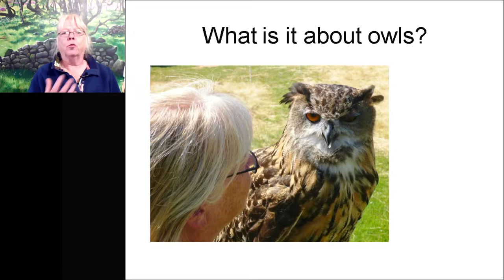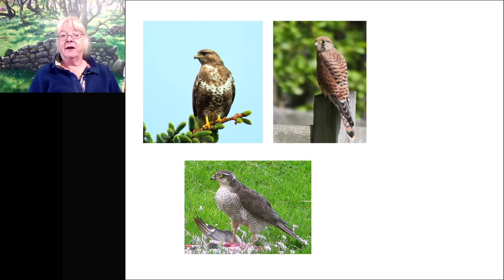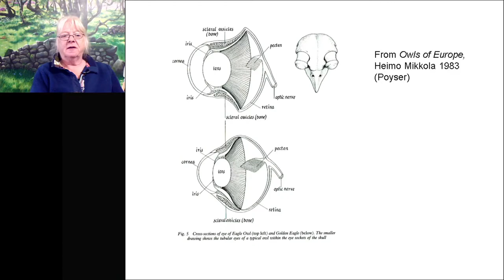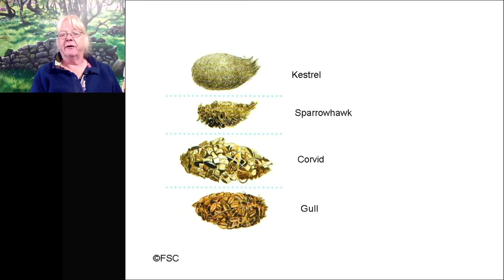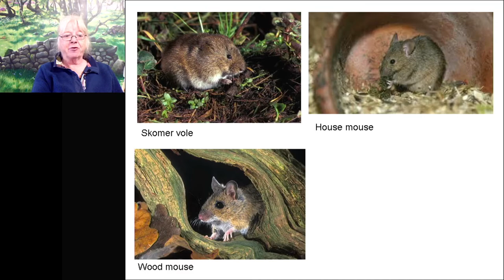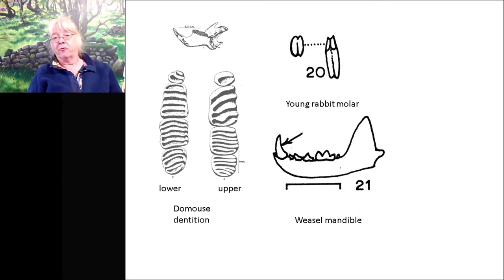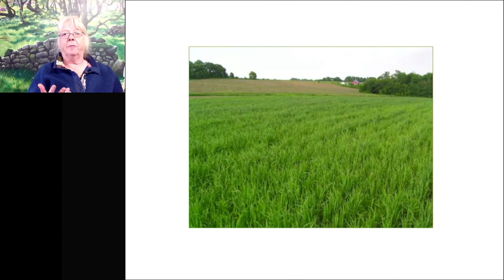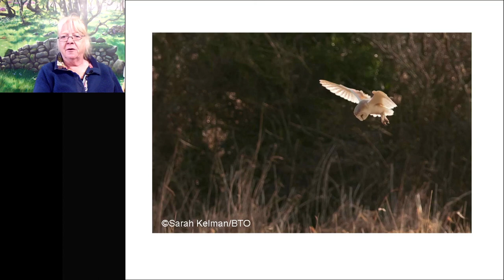Owls!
Meet the owls of the UK and beyond with Dr Cath Price.